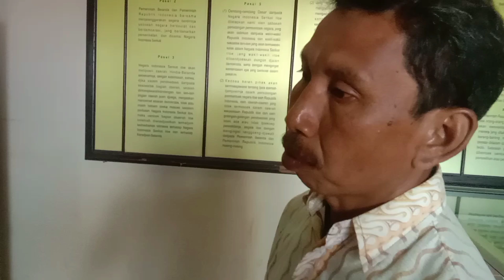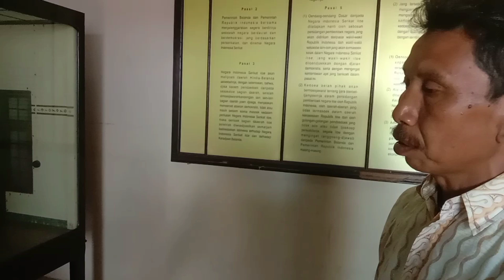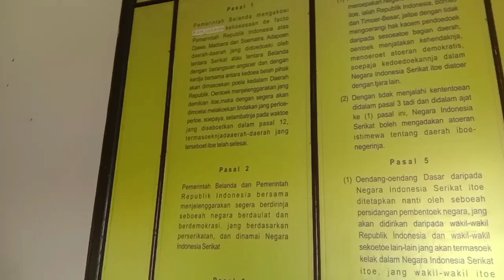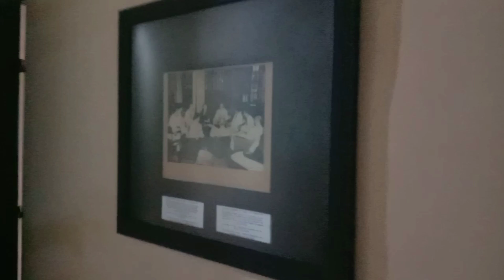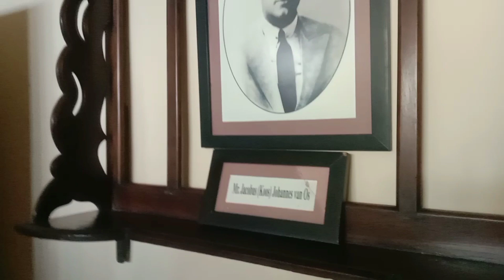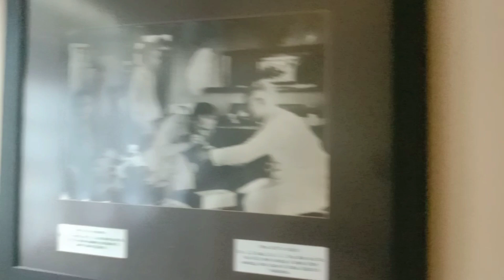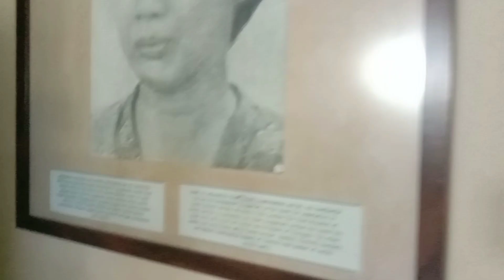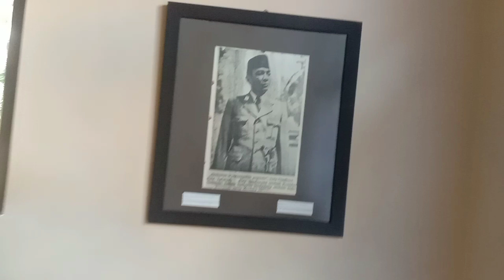GEDUNG NASKAH LINGGARJATI KUNINGAN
Pada jamannya ir.soekaro merundingkan dengan
Beberapa negara di antaranya Belanda dan Inggris
Di wilayah Kuningan.

Masih banyak barang peninggalan bersejarah
Yang penuh makna dan perjalanan Indonesia